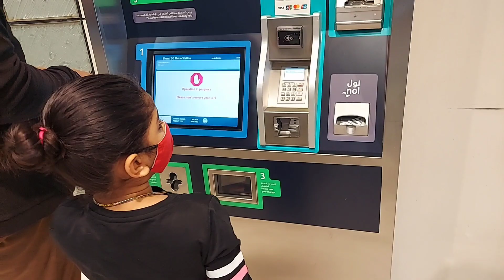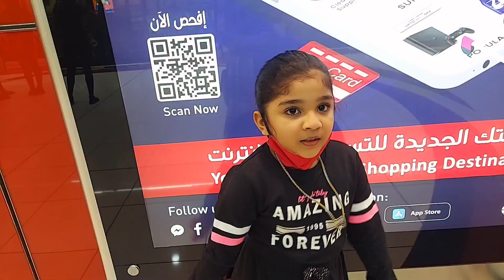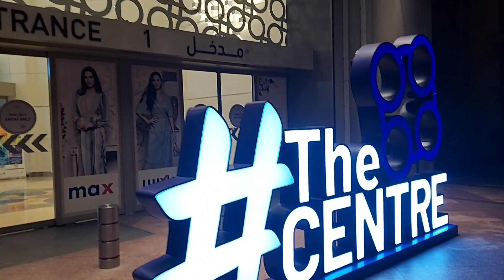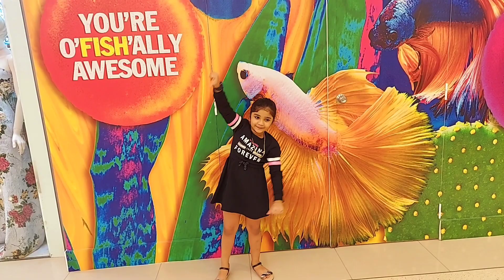Hawwa's shopping vlog/unionAlghuraircenter/R&B MATALAN shopping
Today its a shopping vedio.. we shope dress footwear for hawwa from a shopping mall in UAE named Al Ghurair center... nd we give small description about our shopping... we shop from MATALAN nd R&B most of the time we shop from dat shops and max centerpoint too...

Dubai metro juorney is also there✌️ al gurair centre in union station...

Hawwa nd Mamma vlogs is a utub channel by Hawwa nd her Mamma😍😍 please support👍✌️